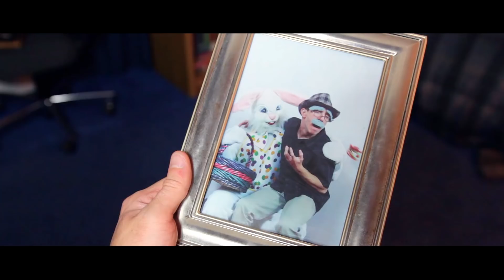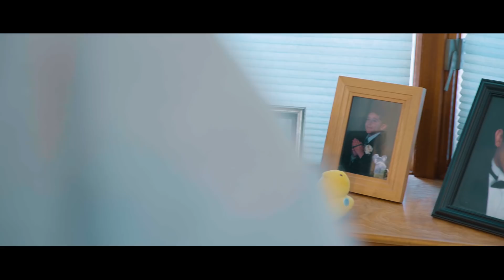WE CAUGHT THE EASTER BUNNY!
We imagine this is how it would go if it were possible to catch the Easter Bunny.

"culter35"

Written by: Anthony Mennella
Directed by: Anthony Mennella
Filmed by: Anthony Mennella
Edited by: Anthony Mennella

Cast:
Anthony Mennella as Himself